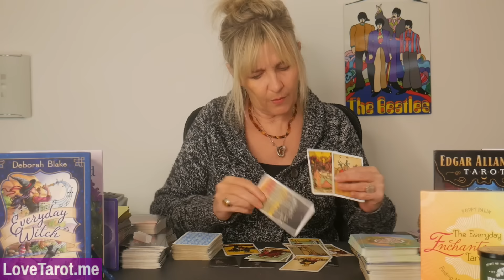WOW!!! 😲 "SECRET SHAME" Your EX Hides From You!!! (Very Specific Reading)